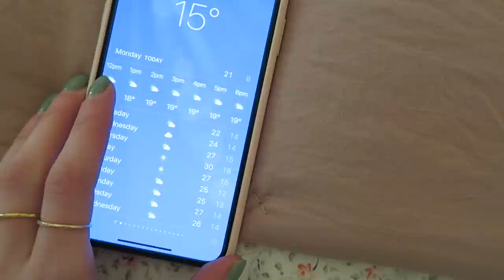A DAY IN MY LIFE | DESIGNING MY NEXT COLLECTION & COUNTRY LIVING | MsRosieBea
- - - WEARNIG - - -
Pink Dress - M&S
Hat - Lack Of Color
Floral Thermal Top - Free People
Sweatshirt - Amazon
Glasses at the start - Ray Ban
Glasses at the end - Chloe